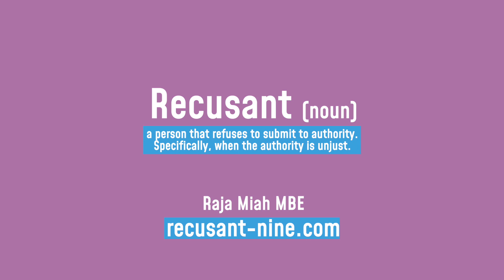Do Not Fear Them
There are many politicians like Jim McMahon MP. Benefiting from an Asian Cartel controlled block vote, politicians like McMahon can be found in Labour Party strongholds across the country where there is a significant Asian community. Wherever in the country these Labour Party politicians have established their strongholds, the blueprint for their tyranny is almost identical. Mosques are secretly funded, Asian only cultural centres prioritised with funding, community assets sold at discount prices to 'community groups', Grooming Gangs covered up and associations with criminals and gangsters celebrated.

With an understanding that (s)he who controls the Asian vote, controls the town, cultivating these strategic relationships ensure that this block vote delivers in huge numbers at every election and their grip on power remains absolute. One need only look at the significance of this predominantly Muslim block vote in the 2019 General Election where whilst the Brexit backlash from the White working class was overrunning Labour's infamous Red Wall, in the areas the red bricks had been reinforced with the Green Mortar of the Muslim block vote, the likes of McMahon easily retained control.

In these communities, even the law abiding Asian citizens find themselves not having a choice who they vote for, particularly when the gangsters/politicians/man from the mosque (delete as appropriate) turn up to collect the multi generation household postal vote. Meanwhile, White working class communities that dare complain are shouted down as racists and Far Right activists. The consequence of this oppression inevitable, and becoming further disenfranchised and disillusioned, poor White people vote in even fewer numbers than ever before.

McMahon himself has been exposed for his role in the sale of a community asset days before an election, the use of the funeral of Lee Rigby to cover up news of Grooming Gangs and also for providing a reference for the heroin dealing getaway driver of the cop killer Dale Cregan, who just happens to be a 'childhood friend' of his assistant and Deputy Leader of Oldham Council - Arooj Shah. Predictably, complaining to the Labour Party, as with the raising of anti Semitism or sexual harassment to them,  results in the typical closing of ranks. The local media, heavily funded by Labour Party controlled local authorities, meanwhile, do their best to ignore behaviour that should otherwise make the front pages.

Unfortunately, the Labour Party is infested by this kind of politician. Regularly found attending mosques and hanging around groups of Asian men, where he nibbles samosas, many in Oldham have named him Jim McMosque, so brazen is he with his open courting of the Muslim block vote. Though what is taking place in Oldham is not unique, it is dangerous for the future of our country.

In towns across our country, that share the characteristics we do in Oldham, democracy is broken. And if we continue to remain silent, too afraid to speak out and allow this cancer to spread, the consequences will be catastrophic. This is not a racist or Far Right point of view. There are many people of minority backgrounds that feel this way too. I should know, and yes, even though I am a Muslim of Bangladeshi heritage, that has spent the majority of my professional life strengthening communities and safeguarding young people against extremists, I also have been accused of being a Far Right activist by the fake liberal privileged metropolitan elite from within in the Labour Party.

The Recusant Nine platform was established to provide a platform to those who refuse to give up our communities to corrupt politicians, criminal town hall officials and the Asian Cartels. Our purpose is to evidence and raise awareness of what is taking place, educate and strengthen partnerships amongst those that are making a stand and most importantly, campaign for additional safeguards that will protect our democracy.

If what we share here taking place in Oldham is also taking place where you live, the people of Oldham have a message for you.

Do Not Fear Them. Do Not Fear Any of Them.